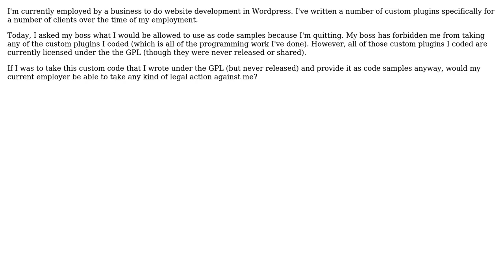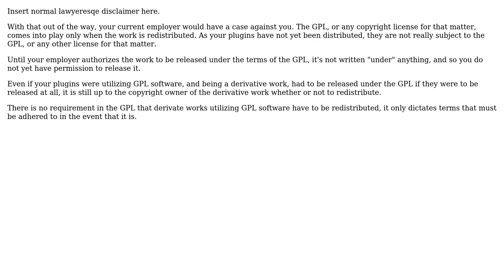Software Engineering: Can I use GPLd code I wrote on the job as code samples without permission?